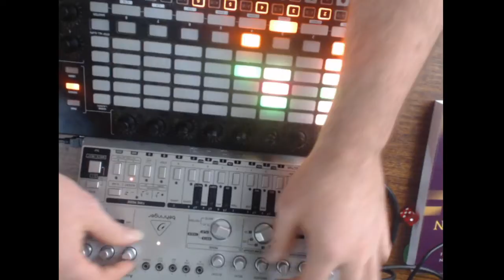303 avo play